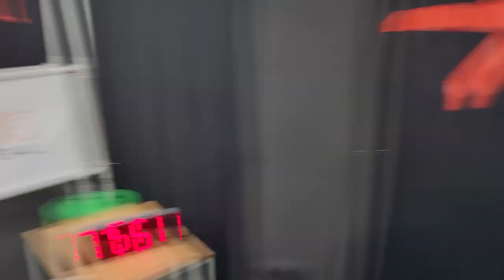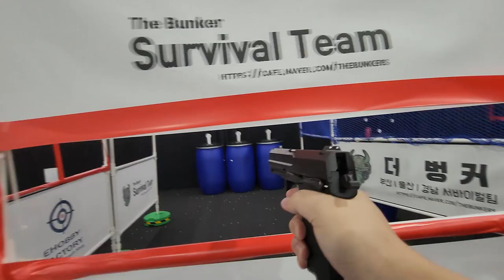평균 나이 46.5세 아재들의 에어소프트 슈팅 연습회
슈터스코어 까페 평균나이 46.5세 아재들의 미친 연습회
다리가 풀리기전에는 집에 몬간다 .